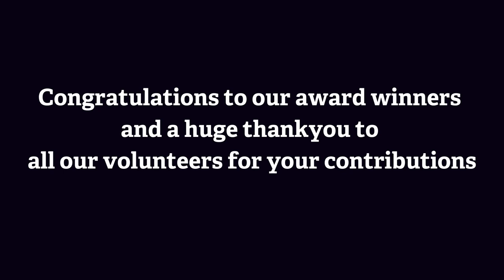BBOWT Lifetime Achievement Volunteer Awards 2022